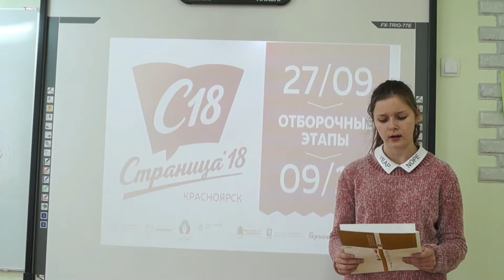Евгения Беляева СШ №73 Красноярск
Чемпионат по чтению вслух "Страница 18", Красноярск, 2017 г.